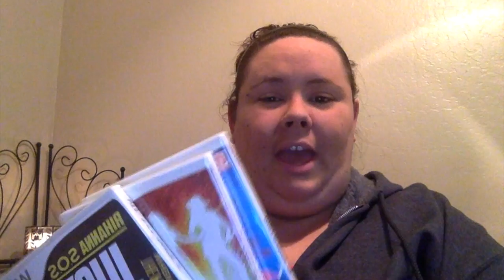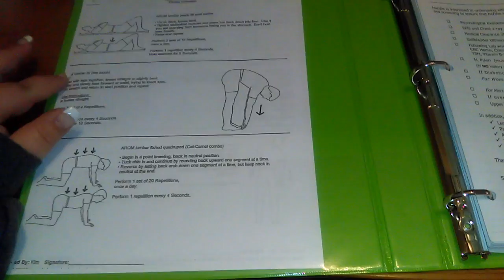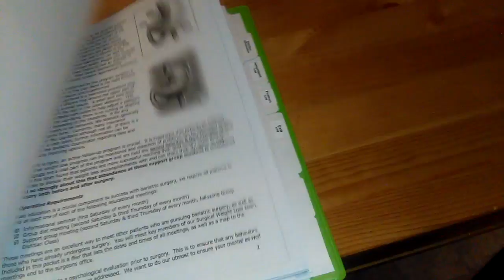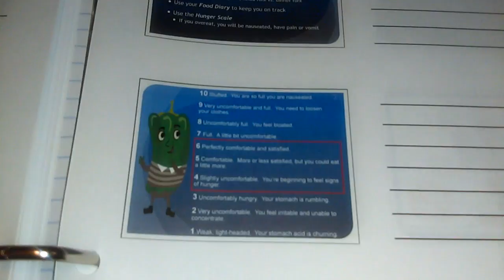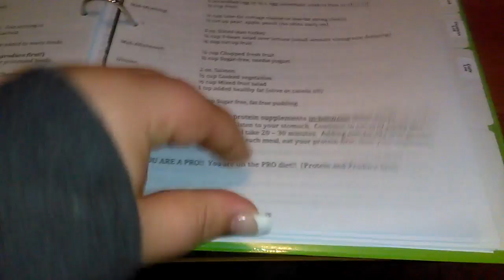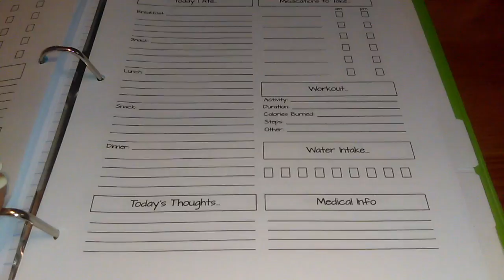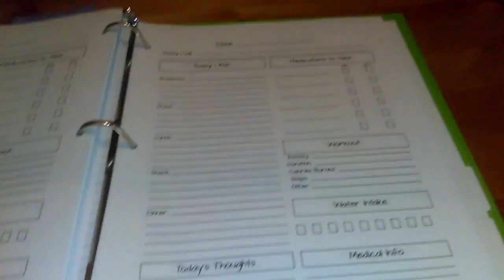Slim Down Sunday - Week 1 || The Basics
Slim Down Sunday
Bariatric Edition
Week 1 - Jan. 10, 2015